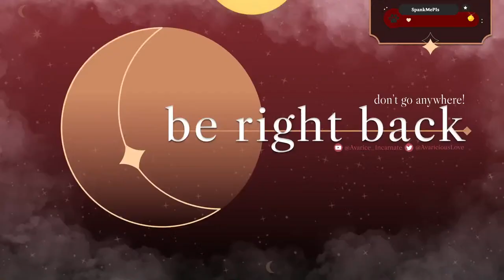[BG3 Dark Urge] What will be my next... victim | AvariceWolf Vtuber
Avarice herself~ I am a homunculus wolf who is nearly 200 years old and greedy as heck disguised quite sweet. Not my true form but still the pretty half!
🐺🪙General
🐺🪙 Art
🐺🪙 NSFW
🐺🪙 Fans
🐺🪙 Live
🐺🪙 Meme/Clip
Chat Widget
+My content is for Adults (18+) as I make sexual jokes, curse & provide fan service
+Be respectful and mindful of everyone. Do not discriminate, bully, or attack anyone
+Do does not argue in the chat. Keep the stream enjoyable for everyone
+Do not spam, dox (share personal information), or troll
+Focus on the stream. Do not bring drama, controversial topics, or politics
+Please do not trauma dump. It will be removed.
+Do not backseat, give advice/hints/pointers, or spoil unless I request it. You can request help, but I am allowed to reject it. Please let me play how I want to play
+No solicitation outside of YouTuber raid/game suggestions
+Breaking any of the above rules will warrant a timeout
+Constantly breaking rules will earn you a ban/block